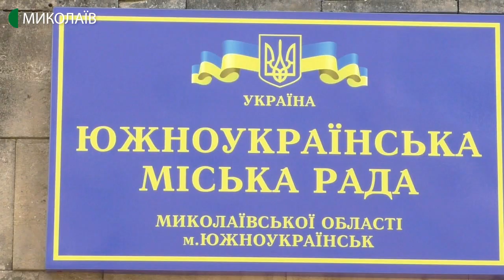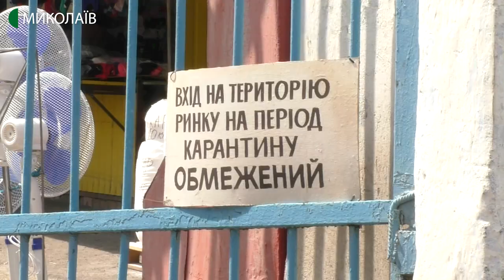На Миколаївщині члени оперативної бригади перевірили дотримання норм карантину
На Миколаївщині розпочала роботу оперативна бригада, члени якої перевіряють дотримання норм карантину в різних населених пунктах області. Першими стали міста Южноукраїнськ та Вознесенськ.
Автор - Володимир Степанов, оператор - Юрій Руденко.